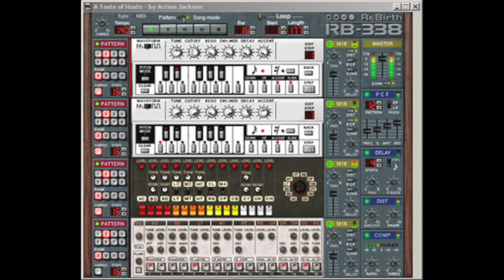Bassline Research Institute - Alien Threat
From the ReBirth RB338 song pack